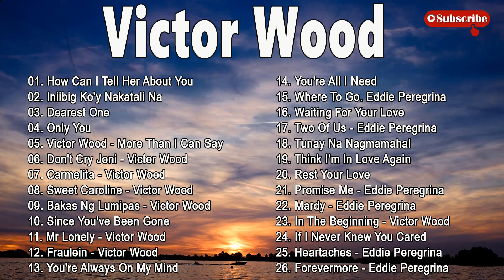Victor Wood, Eddie Peregrina, Imelda Papin,Fred Panopio, Men Oppose Non stop The Best Old Songs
Welcome To OPM Channel , Music Channel Dedicated To Bringing You The Best Of The Best Music Tracks!!